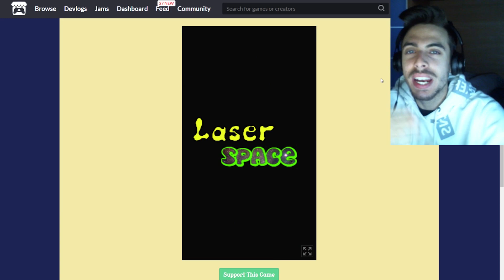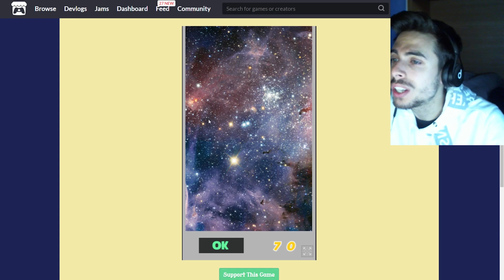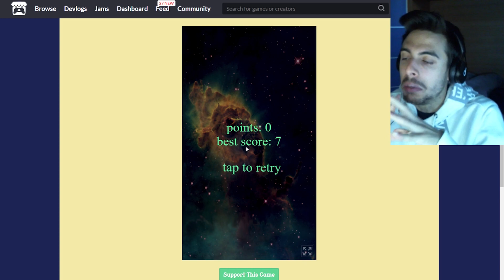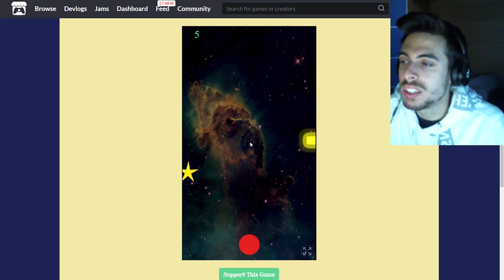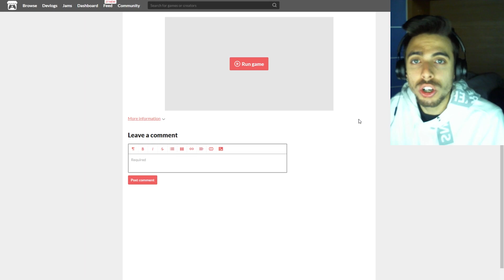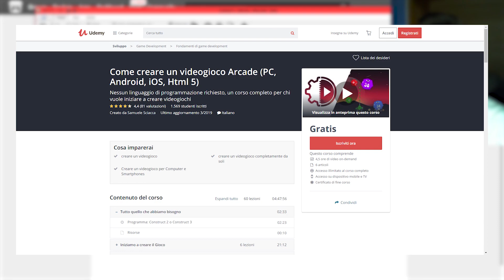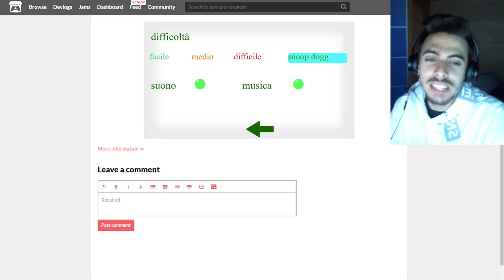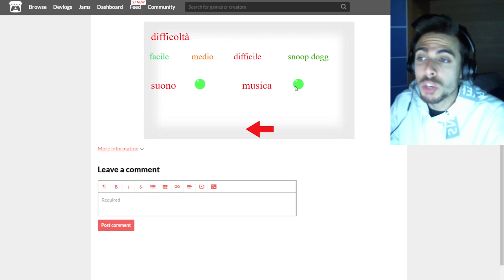I VOSTRI GIOCHI: Salva il palloncino / Laser Space - EP. 18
Ciao ragazzi nel video di oggi parliamo di due arcade molto diversi tra di solo,  ma entrambi sviluppati in Construct 2!

Vi ricordo che se volete mandarmi il vostro videogioco, vi basta semplicemente compilare il form che trovate qui

Vuoi far parte di una community di Sviluppatori ma sopratutto videogiocatori?! Allora entra sul nostro canale Discord